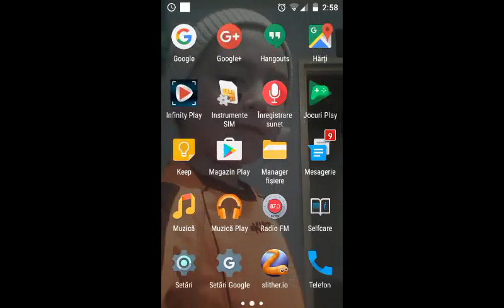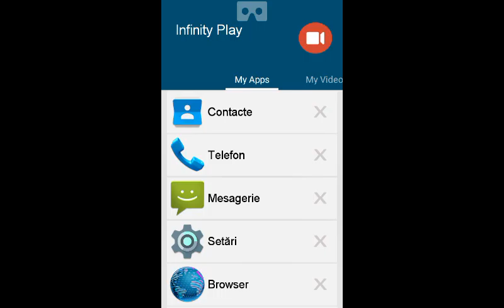Razvan World ep 8 Observatorul în sfârșit e gata